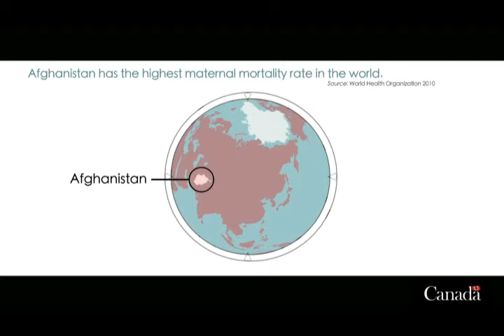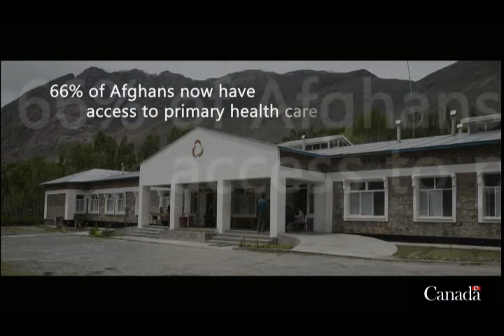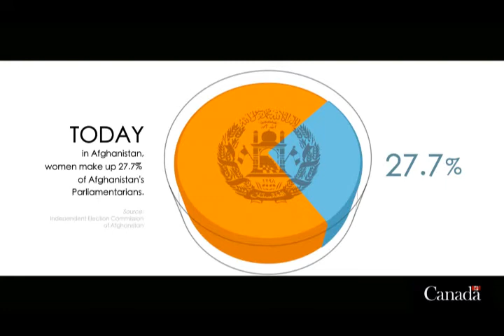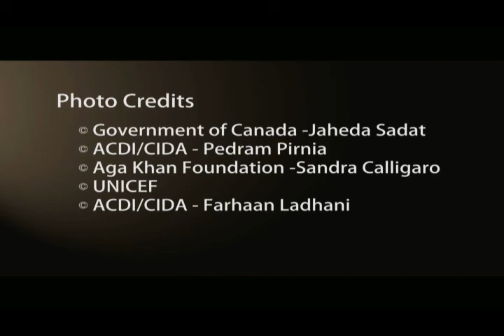Improving the Lives of Afghan Women and Girls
Women and girls in Afghanistan have faced significant obstacles in their day-to-day lives.

Barriers to education, health care and economic opportunity, as well as significant challenges to their human rights limited their ability to actively participate in their communities.

Thanks to the dedication of Afghans, and with the support of countries such as Canada, there are now opportunities for Afghan women and girls to overcome some of these obstacles.